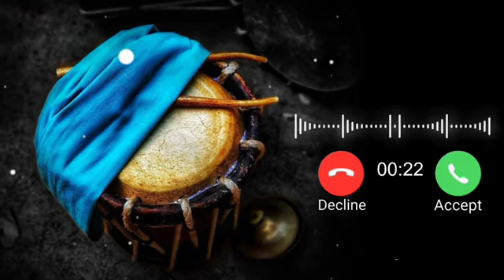uyire uyire song drums bgm (playbeats ) Best Love BGM Ringtone.